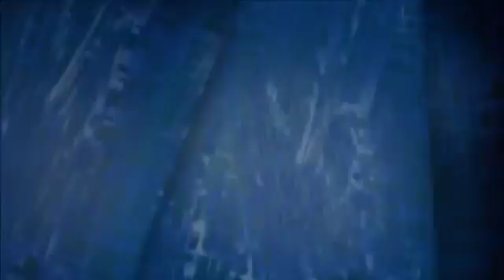Aviso Super importante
Sábado dos videos nuevos
Directo 24 de Junio